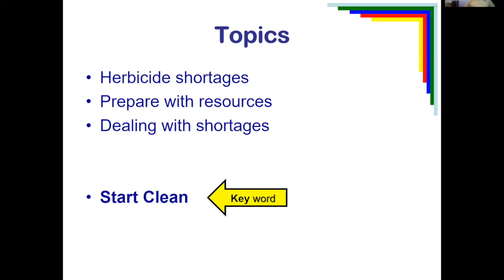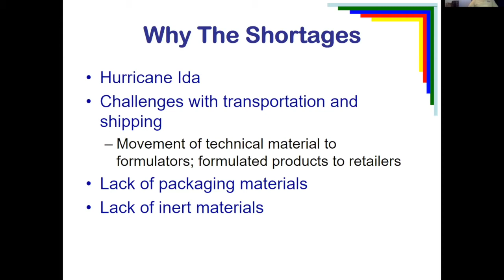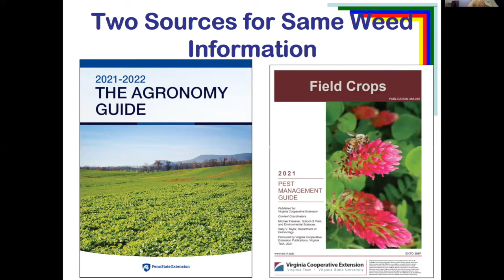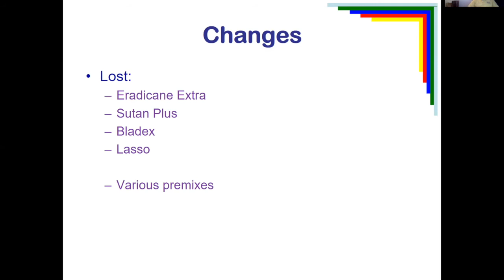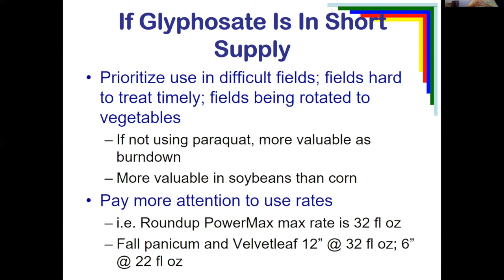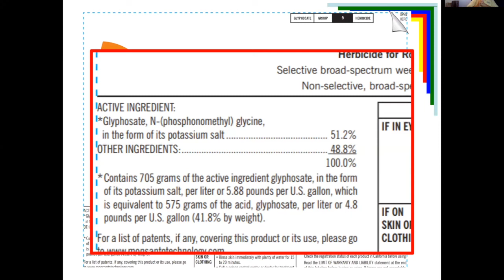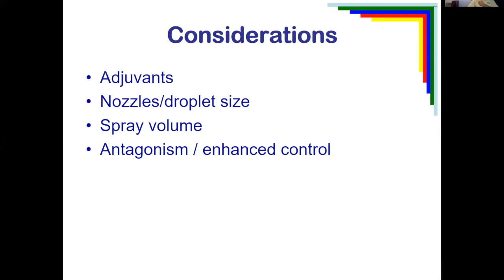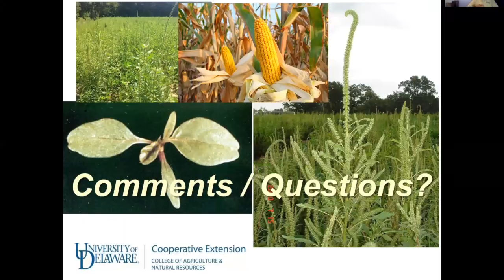Weed Management in Corn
Presented by Mark VanGessel during Delaware Ag Week 2022